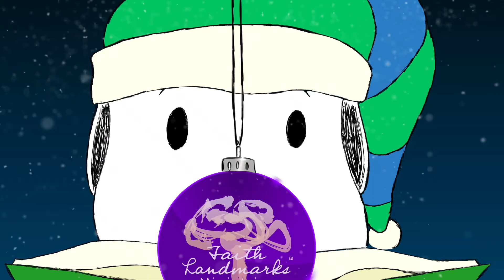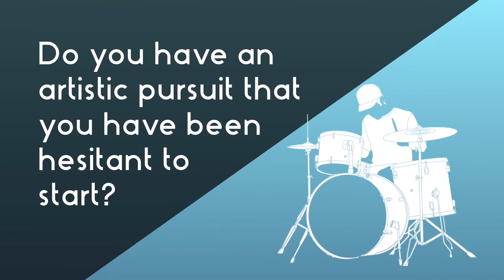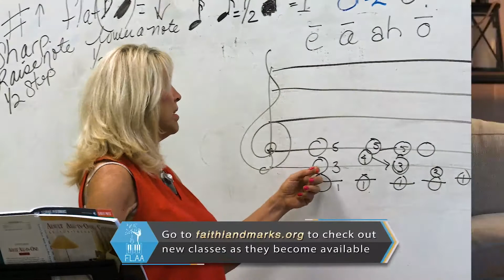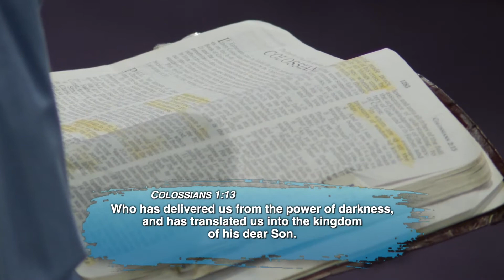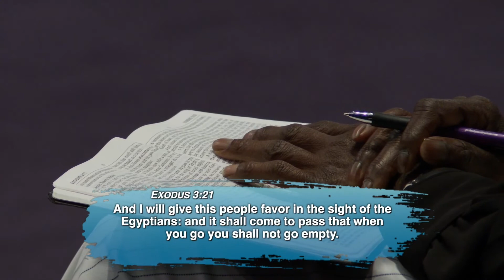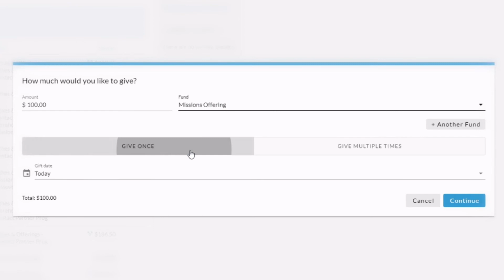Prepare a Place - Part 4 - "Delivered Out"